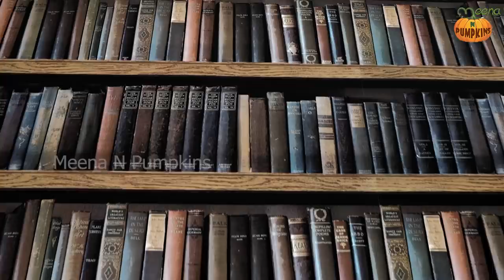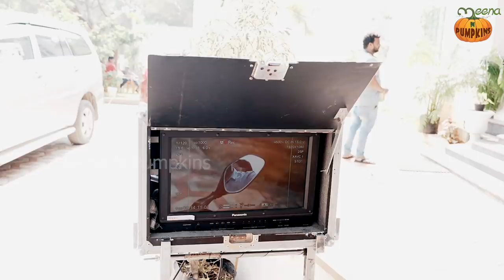Kasturi Serial Set Secrets | Kasturi Serial Home Tour | Meena Vasu ||Meena n Pumpkins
Kasturi Serial Set Secrets ; Kasturi Serial Home Tour